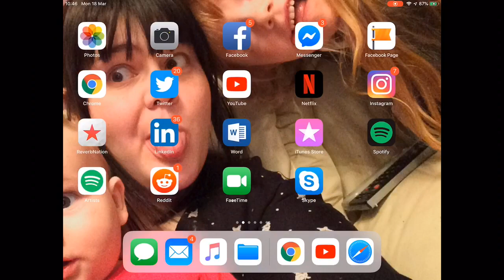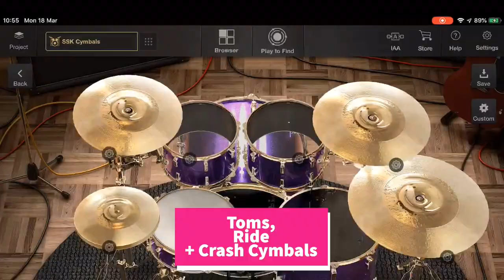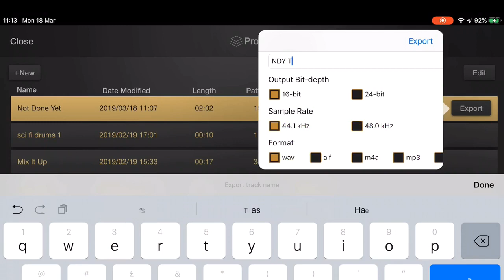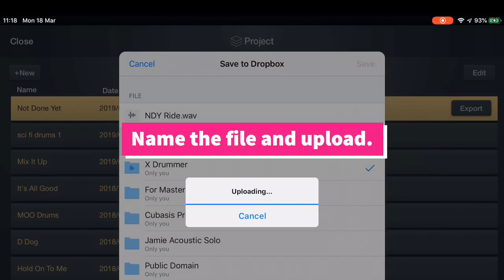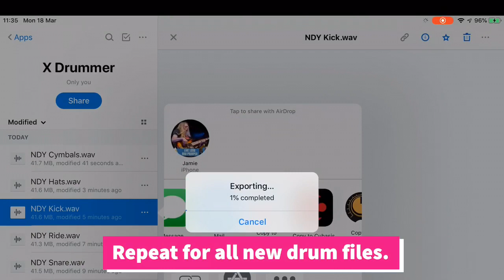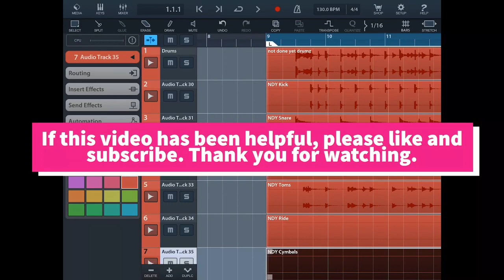Export X Drummer to separate tracks - iOS Music Tip 1 on Jamie TV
X Drummer is an excellent drum app. But it exports as a stereo file. Here’s how to export drums separately and import into your DAW for mixing with more control and versatility.